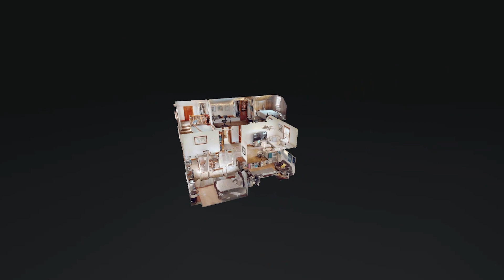5306 Alpine Way Louisville KY 40214 — Andy Mitri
5306 Alpine Way Louisville KY 40214 - Andy Mitri

5306 Alpine Way Louisville KY 40214 - Andy Mitri

5306 Alpine Way Louisville KY 40214 - Andy Mitri
360 virtual tour real estate